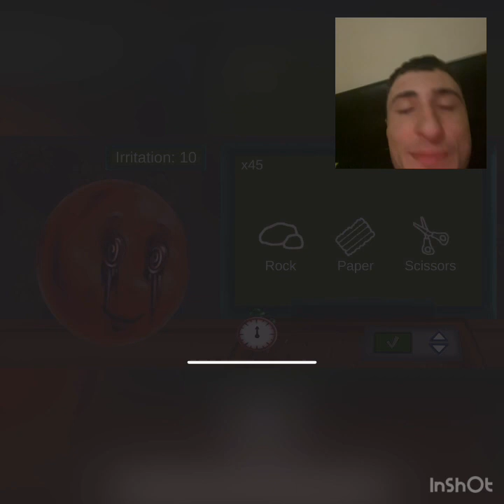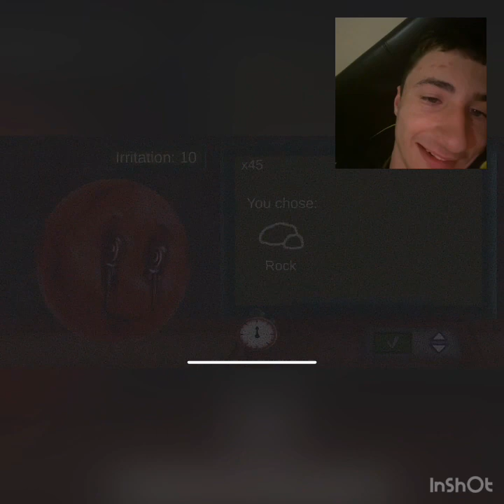Mr orange it took a long time, but I failed his class again ￼